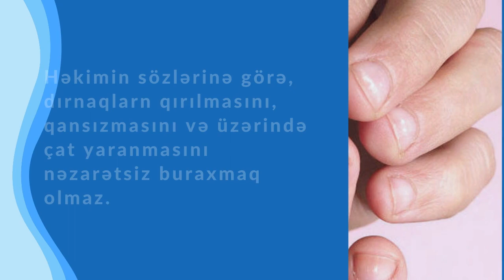Dırnaqlar ciddi xəstəlikdən xəbər verə bilər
Dırnaqların vəziyyəti onkoloji xəstəliklərin xəbərçisi ola bilər.

Publika.az xəbər verir ki, bu barədə onkoloq cərrah Mixail Myasnyankin danışıb.

Həkimin sözlərinə görə, dırnaqlarn qırılmasını, qansızmasını və üzərində çat yaranmasını nəzarətsiz buraxmaq olmaz.

"Bununla yanaşı, dırnaqların üzərində olan tünd xətlər də xəstəlik xəbərçisi ola bilər. Bütün bunlar həkimə müraciət etmək üçün ciddi səbəblərdir. Qeyd edilən əlamətlər dəri xərçənginin əlaməti ola bilər. Və dırnaqlarda belə dəyişikliklər təkcə bədxassəli deyil, xoşxassəli xərçəngdən də xəbər verə bilər. Həddən artıq çox xoşxassəli şiş formaları var".

Böyük britaniyalı alimlər isə apardıqları araşdırma zamanı əl və ayaqlarda barmaqların uclarının, dırnaq ətrafındakı qeyri-adi parlaq dəri böyüməsinin ağciyər xərçənginin bir simptomu ola biləcəyini müəyyən ediblər.